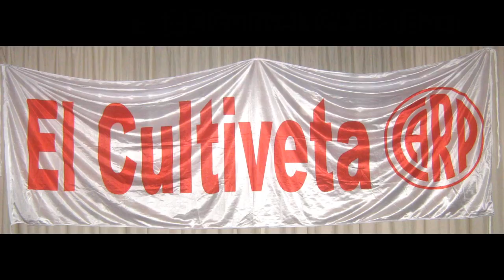(KOT 4) Fabián "TNT" Maidana vs Pedro Verdu - Boxeo x FOX - El Cultiveta Box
(Seguime en Twitter e Instagram: @ElCultivetaCARP) Fabián "TNT" Maidana (13-0-0, 10 KO's) venció por KOT en el 4º Round a Pedro Verdu (19-16-3, 14 KO's) en el Microestadio Municipal de Hurlingham, Buenos Aires, Argentina.